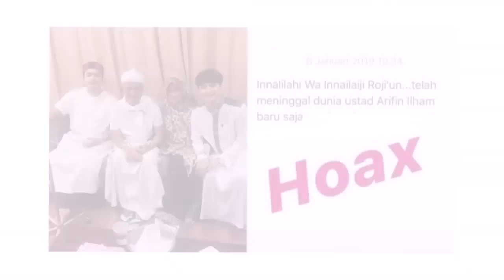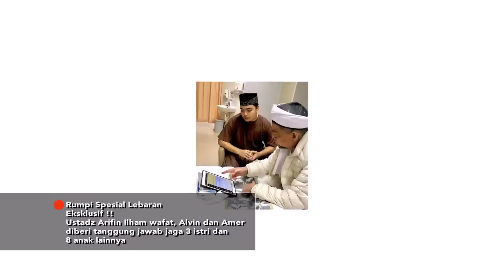RUMPI - Ust. Arifin Ilham Wafat, Amer dan Alvin Harus Jaga Keluarga (5/6/19) Part 1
RUMPI
TAYANG SETIAP SENIN - JUM'AT PUKUL 16.00 WIB